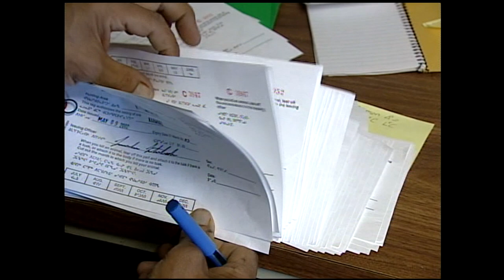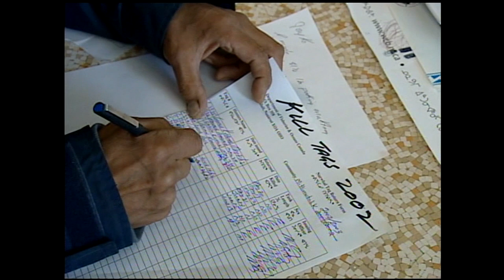Narwhale Hunt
CBC North Videographer Richard Agecoutay and reporter David Gerow follow an Inuit Hunter on a spring Narwhale hunt in Pond Inlet, Nunavut Canada.